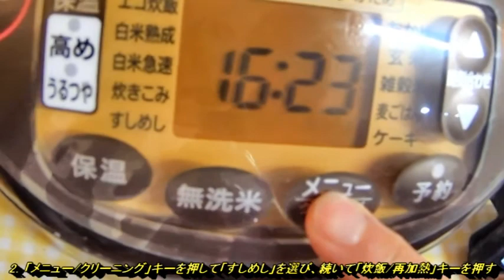ちらしずし【メニュー：「すしめし」】★象印IH炊飯ジャー 極め炊き／NW VB10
象印IH炊飯ジャー 極め炊き／NW-VB10を使用して作る、ちらし寿司の調理動画です。

当チャンネルでは電化製品の紹介とともに、それを使用してできる調理の手順を動画で紹介しています。